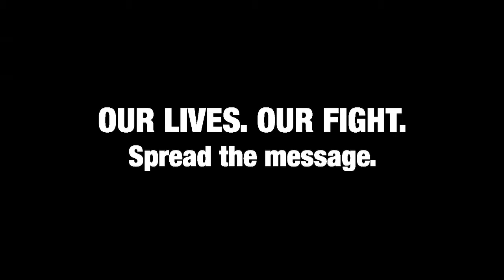Dengue Prevention TV Commercial for National Environment Agency 2012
Fighting dengue is everyone's responsibility. Help spread the word!

Director:  Michael Chua

Production House: Upside Down Concepts